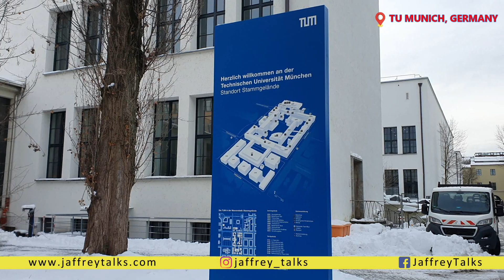TU MUNICH | Masters in Power Engineering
Hope you find it informative!

Regards,
Team JaffreyTalks